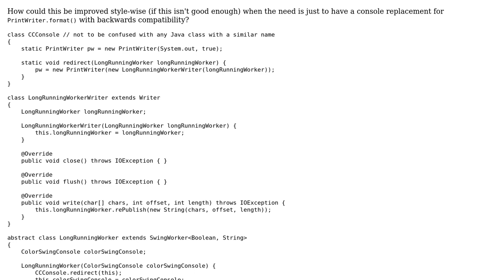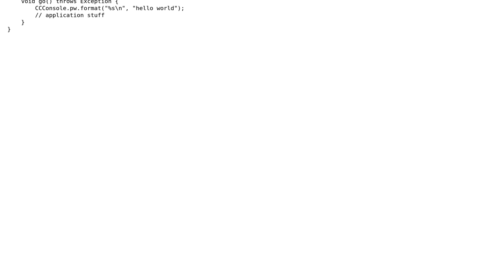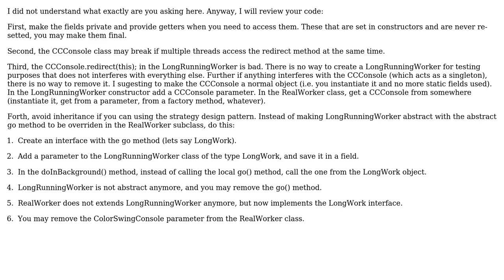Code Review: Swing / Terminal console drop-in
With thanks & praise to God, and with thanks to the many people who have made this project possible! | Content (except music & images) licensed under CC BY-SA | Music | Images & others | With thanks to user Victor Stafusa user Jamal user H2ONaCl and the Stack Exchange Network Trademarks are property of their respective owners. You are responsible for your own actions.